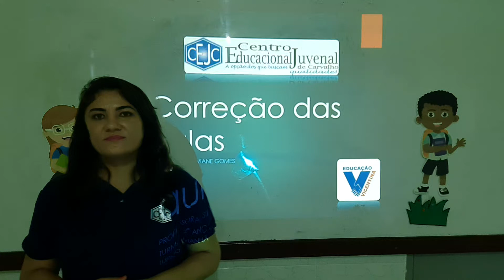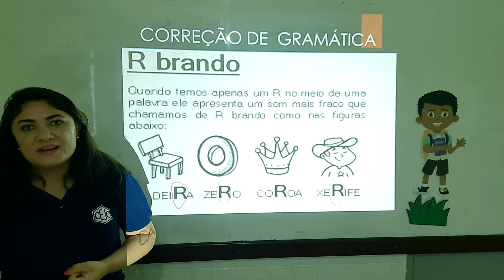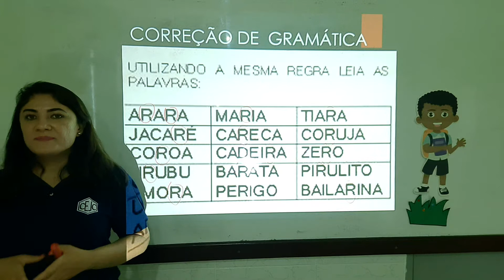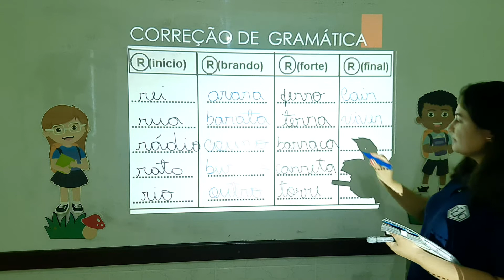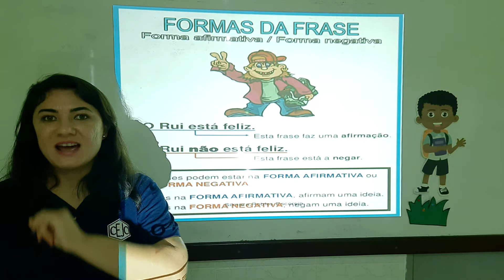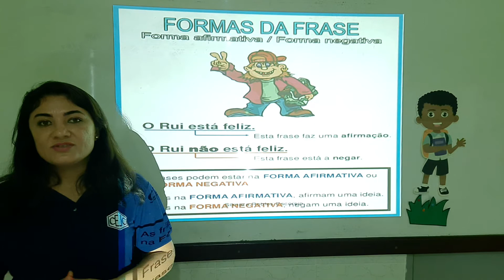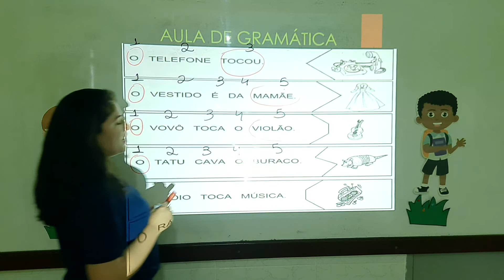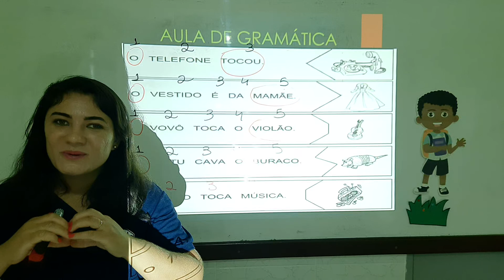2C S17 001 31-08 SILVIANE GRAMATICA